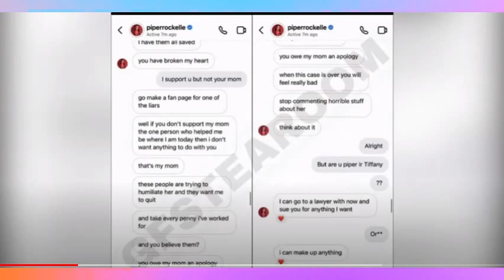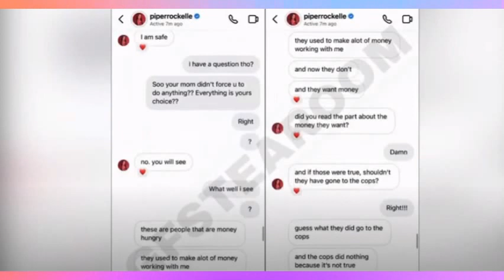Piper ATTACKS fan for believing the ALLEGATIONS against her MOM!😮😶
Hey Squad!
see you soon! BYEEEEEEEEE